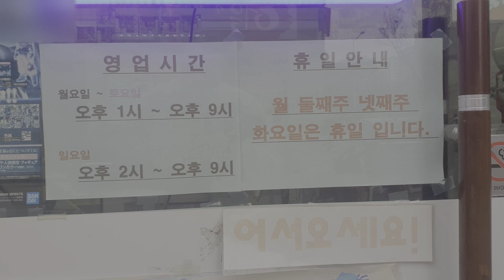[피규어샵 로그포스!] 미소녀 피규어 보고싶은 덕후들 하비카니발로 초대합니다!!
오늘도 즐거운 피규어 생활 하시면 좋을 것같습니다 !!

ENJOY FIGURE LIFE

하비카니발

샵위치 경기도 안산시 고잔역 부근

온라인샵도 있습니다!